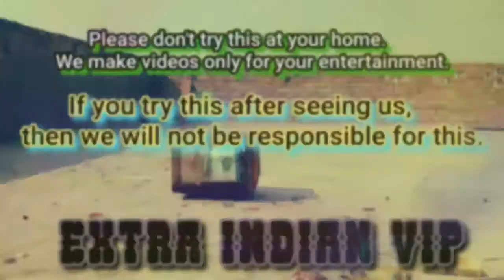बठल को उडाया हवा में Sutli Bomb Vs Water tub.